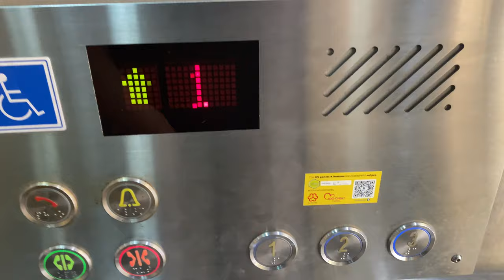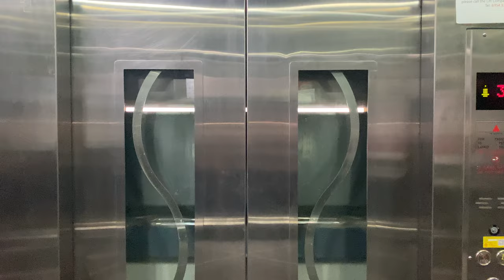GENERIC 'VM' MRL @ SIGLAP SOUTH COMMUNITY CENTRE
This lift is installed as part of a mass upgrade to various community centers or clubs which previously did not have a lift. While some of these buildings receive Hermes•AG lifts from NewLift Holdings, others received lifts from VM Elevator. These do share many similarities, almost to the point that the same suppliers may have supplied to the two companies, but they do have differences, such as the logic.

This community center (as of May 2023) is slated for redevelopment, hence this lift will be torn down alongside the building itself.